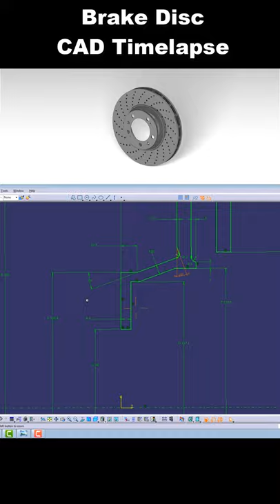Brake Disc CAD Timelapse in CATIA V5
A brake disc CAD timelapse in CATIA V5. The version of CATIA used in this video is CATIA V5 R21.